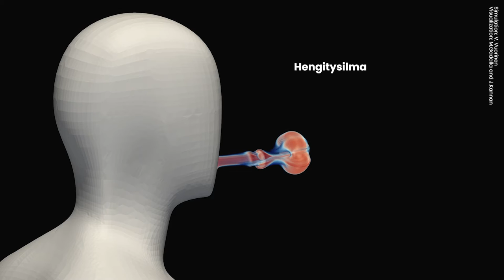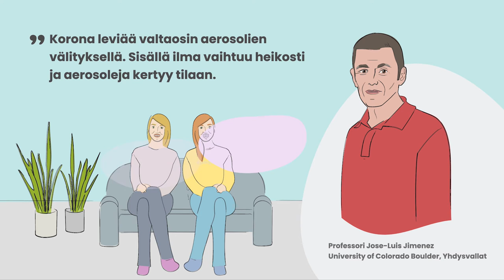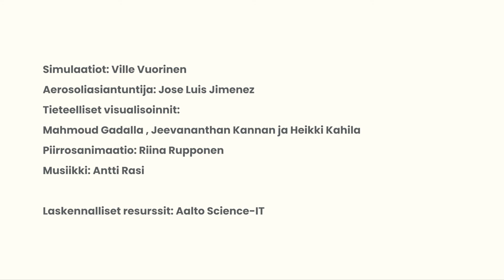Miten hengitysilman aerosolit leviävät, kun ihmiset kokoontuvat?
Uusi mallinnus näyttää, miksi yhteen kokoontuminen lisää korona-altistuksen riskiä. Virusta kantavien aerosolien pitoisuus nousee nopeasti pienessä tilassa, sillä keveät aerosolipisarat voivat jäädä leijumaan tunneiksi, jos tila on huonosti tuuletettu.

Laskennalliset tiedot simulaatioista:
* The simulated aerosols are particles ('droplet nuclei') of size 1-20 micrometer which could correspond to initial droplet size of approximately 1-50 micrometers
depending on the ambient conditions.
* The simulated droplets are particles of size 90-100 micrometers.
* The initial velocity of the airstream, droplets and aerosols is 4 m/s. The ambient is assumed to be still air.